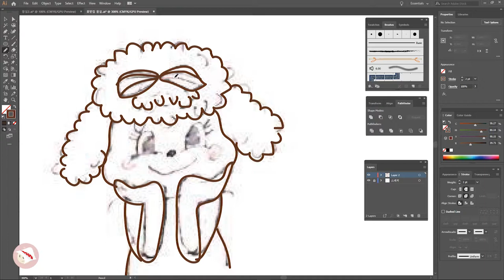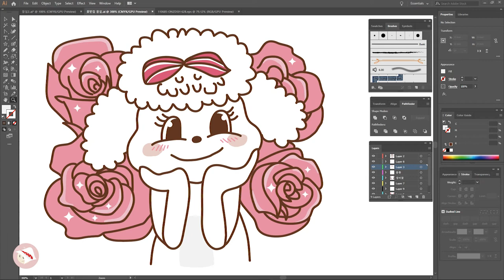꽃받침 몽실 | 평범한 디자이너의 일상